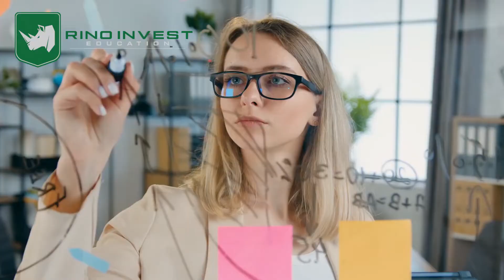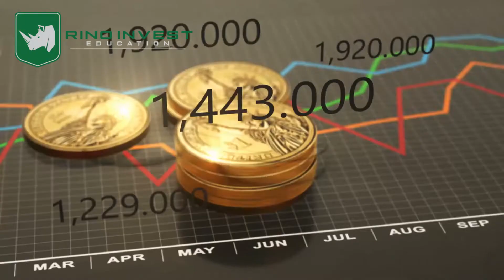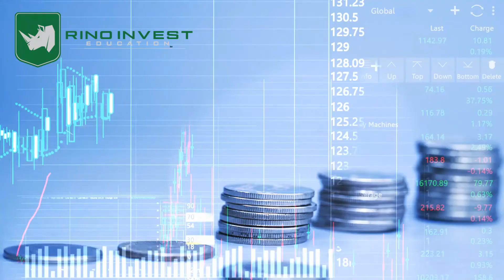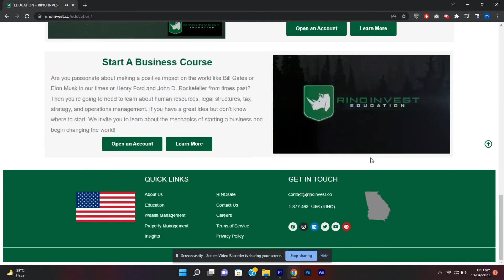Raising Capital For Your Business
You know, if there is one financial characteristic that sets Millennial and Gen Z professionals apart from other generations, it’s our entrepreneurial spirit. Surveys have found that nearly 1/3 of Millennials own a business or have a side hustle. And while our Gen Z colleagues are just starting in the working world, they seem to be taking a page from our book. About 62% or nearly 2/3 of this generation either have a business or intend to start one.

TIMESTAMP

00:00 - Introduction To Raising Capital To Start A Business
00:31 - Surveys on millennials and Gen Z
00:52 - What it takes to start a business
01:31 - Two basic ways to fund a Business
02:06 - How will you cover your monthly living expenses?
03:01 - The rules for borrowing from an IRA
05:04 - Donation Crowdfunding
05:27 - Angel investors
6:10 - What is SBA

★Become A RINO Today!★:
Join the financial literacy ecosystem of the future by joining a community of hard-charging investors, business owners, savers, and team players.